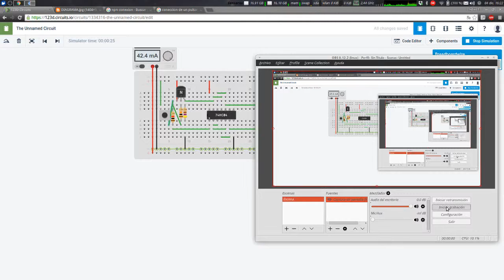Punta logica digital 7404 123d circuits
Simulación del circuito para la creación de una punta lógica